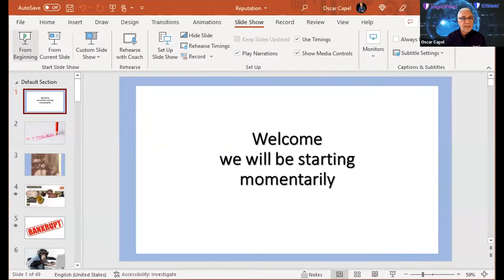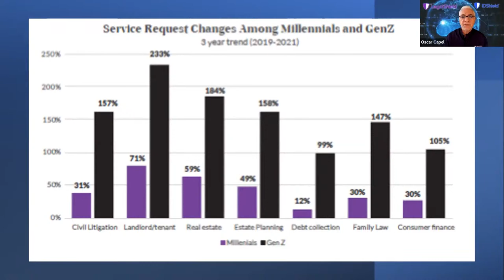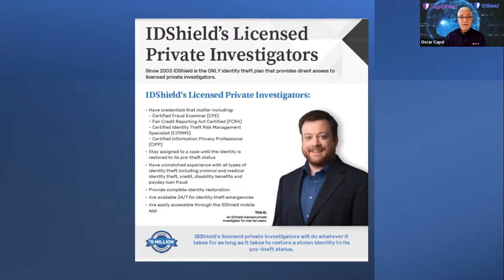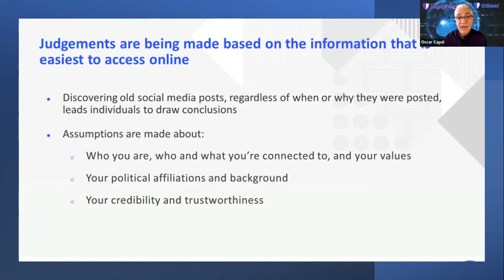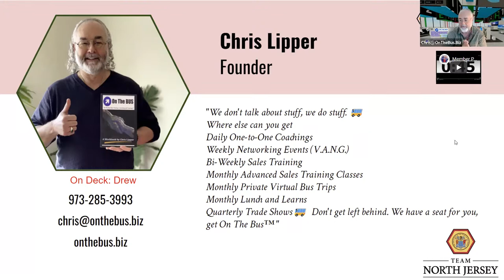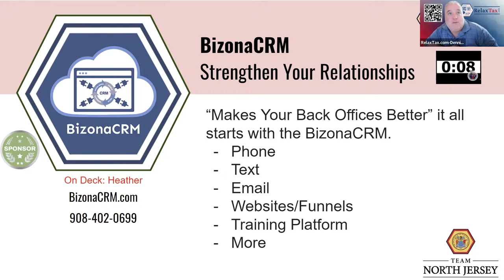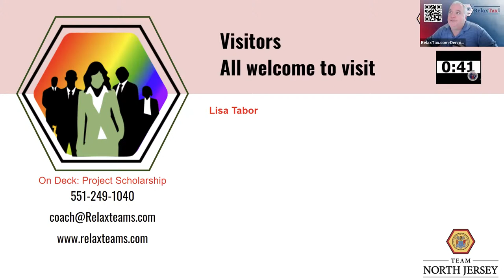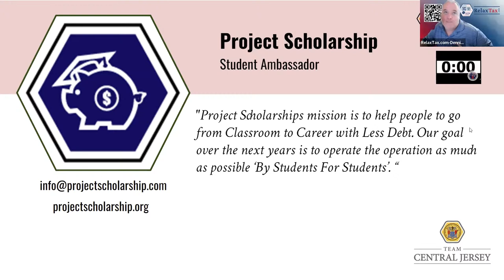Start Protecting Your Identity Today, Oscar will help you all the way!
- Team North Jersey Weekly Huddle for May 24, 2022

strongertogether teammates: Chris Lipper, Jeannie Assante, Randy Morgan, Drew Deraney, MA,MBA,CPXP, Mirella Arias-Rios, Erin Myers, David Quick, Mohamed Metwally, Oscar Capel, Heather Crockett, Dennis Harabin CPA, Andrea Burroughs